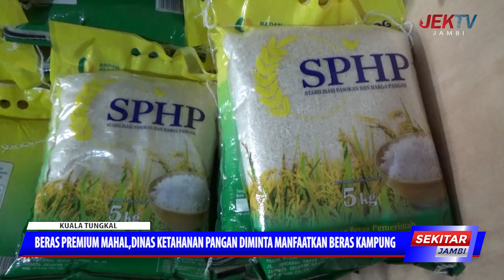BERAS PREMIUM MAHAL,DINAS KETAHANAN PANGAN DIMINTA MANFAATKAN BERAS KAMPUNG